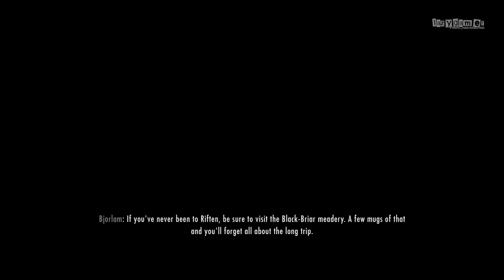Let's play Skyrim18 - Zaraya's quest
The strange letter - Law abiding citizen - Quarry in the Thieves guild? - Whatever the cost - Riften - Thieves and madmen - Guild assessment - One more test